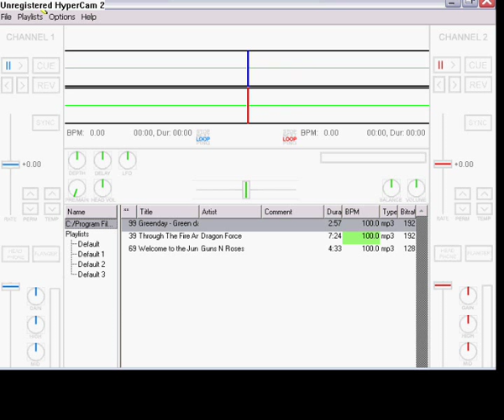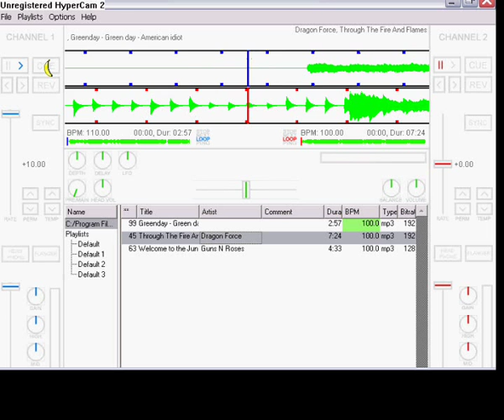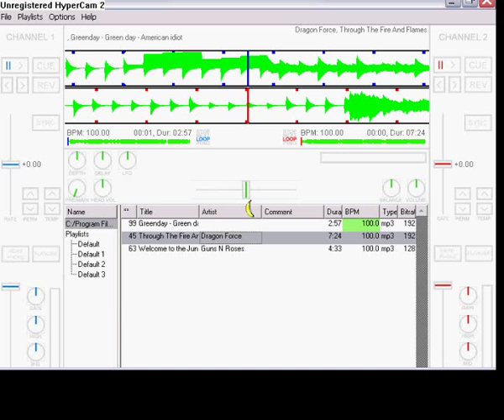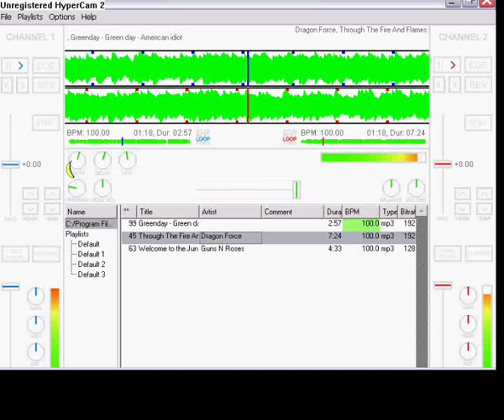How To Use Mixxx - Mixx Walkthrough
Shows you how to use mixxx